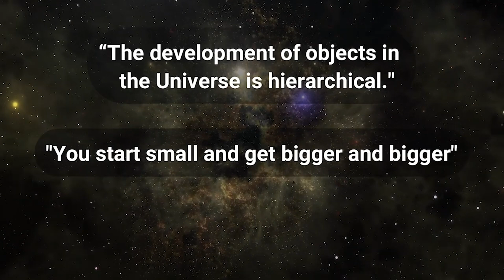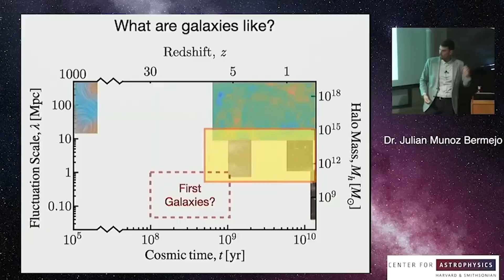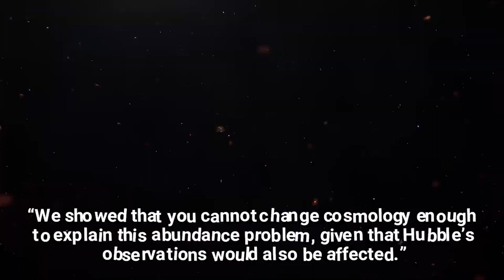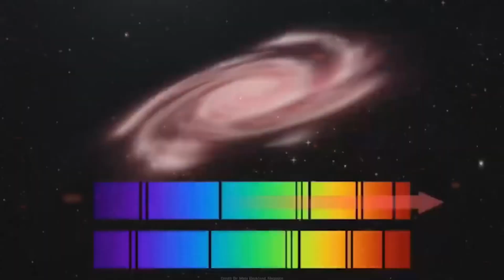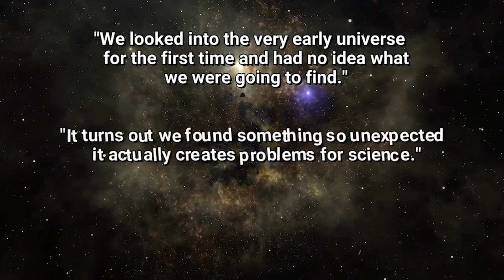"This Is Bad!" You've Been Lied to About this James Webb Telescope Image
You've been misled about one of the most iconic James Webb Telescope images! The truth behind this stunning cosmic snapshot is more shocking than we’ve been told. New revelations show what’s really happening in the depths of space, challenging previous theories about galaxy formation and star evolution. With unparalleled detail, this image uncovers phenomena that scientists are struggling to explain. What secrets has JWST unraveled this time? Find out the real story behind the image that’s shaking the scientific world.